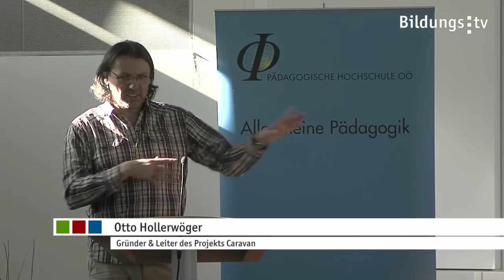Otto Hollerwöger: Jugendliche auf der Flucht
Otto Hollerwöger ist Sozialpädagoge und Leiter des Projekts Caravan, einer Wohngemeinschaft für unbegleitete minderjährige Flüchtlinge. Er schildert die oft unmenschliche Flucht aus Krisenregionen, die beispielsweise aus Afghanistan über den Iran, die Türkei und Griechenland nach Italien führt und dann in Österreich endet - wo die Flüchtlinge dann Asyl bekommen, oder auch nicht ...